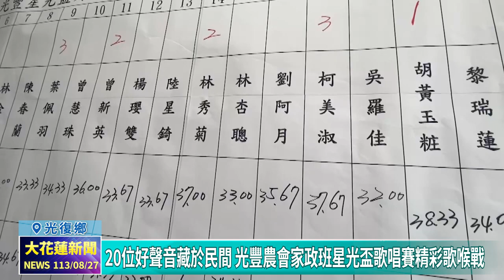20240827 05 20位好聲音藏於民間 光豐農會家政班星光盃歌唱賽精彩歌喉戰